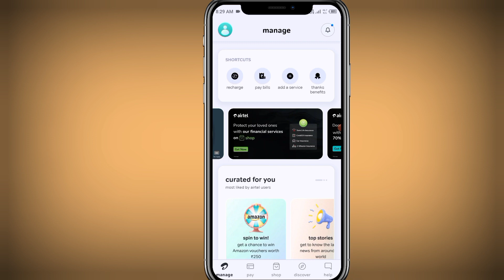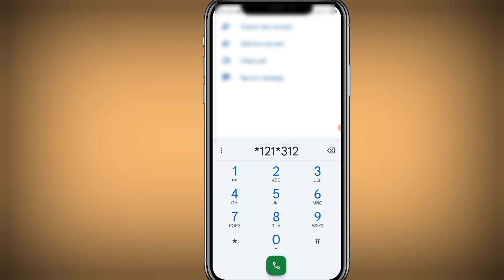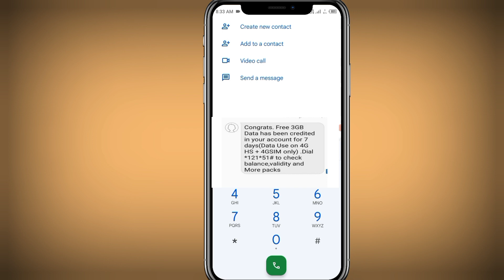Free 8GB Data Airtel | Airtel Free Data New Trick